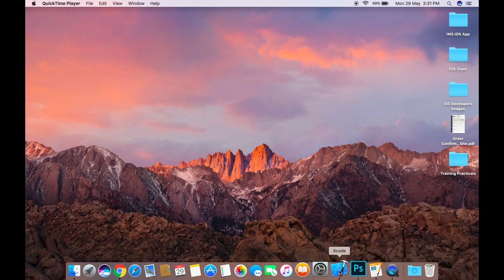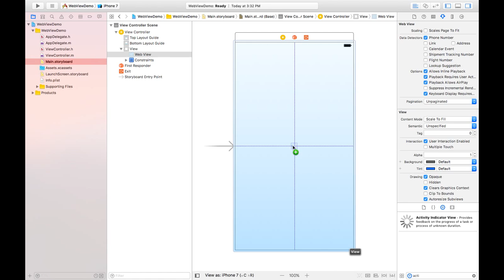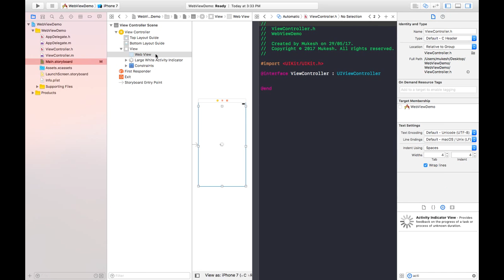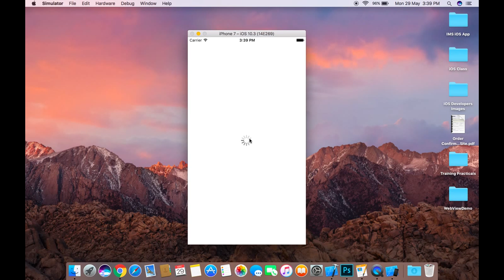How to create Web View with Activity Indicator in iOS using Objective-C (Xcode 8) ?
In this video, I am creating Web View which is used to display web content in your iOS app. To do so, UIWebView class is used to send it a request for loading web content like any browser.